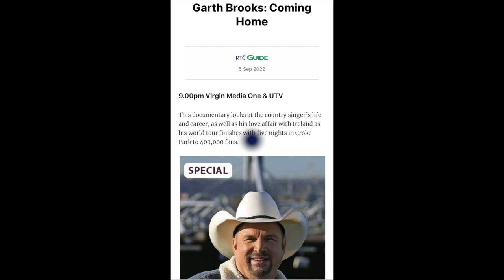Clare Cunningham stars in new Garth Brooks Documentary - September 13th 2022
Clare stars in the brand new Garth Brooks documentary - ''GARTH BROOKS : COMING HOME'' - An exploration of the life of the country music star, looking at his biggest songs, the relationships that have influenced his career and his love-affair with Ireland.

Aired 9pm September 13th 2022 on Virgin media television (IRELAND)

Filmed in Baton Rouge, Nashville and Ireland, Clare got to sit down with presenter Paul Quinn of Virgin Media TV and tell her own story on her journey to Nashville from Ireland as a songwriter, and how Garth was a huge influence growing up.